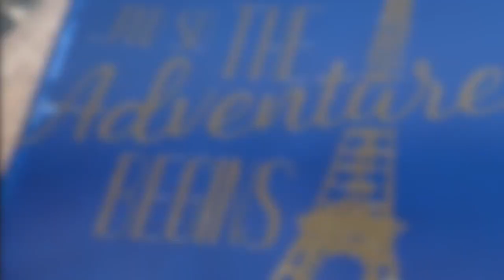Skoolie Life: Traveling Off-Grid ~ Caverns of Sonora, TX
This tour was a wonderful and breath taking experience. The beauty is incredible and the camera simply does not do it justice. I would highly recommend visiting if you’re able! Go and see for yourself this wondrous place!